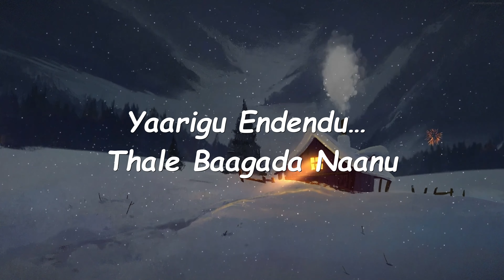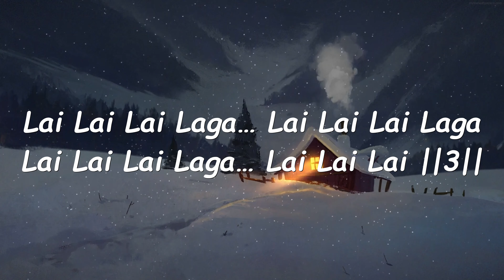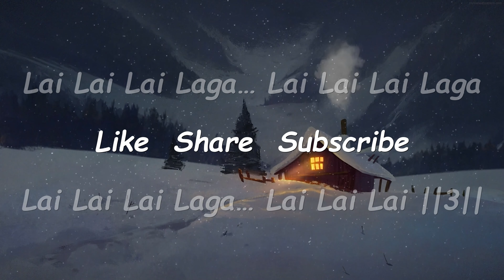Srivalli(Kannada) Song Lyrics | Pushpa - The Rise | Allu Arjun, Rashmika | DSP | Sid SriRam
For More Videos Please Do Like The Video and Share

Movie :  Pushpa - The Rise
Lyrics :   Varadaraj Chikkaballapura
Singer : Sid Sriram

If any  song lyrical video needed please mention in comments

Motion Background : 1 Hour 4K Screensavers (YouTube Channel)